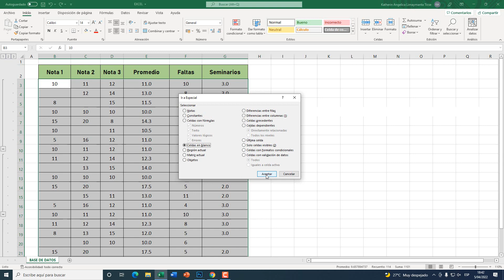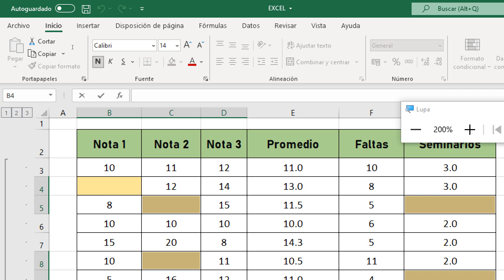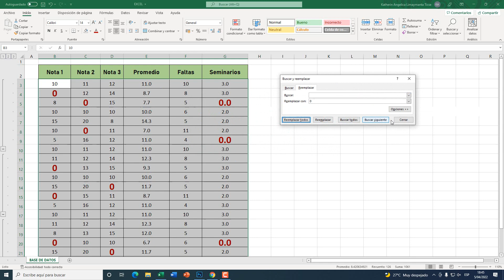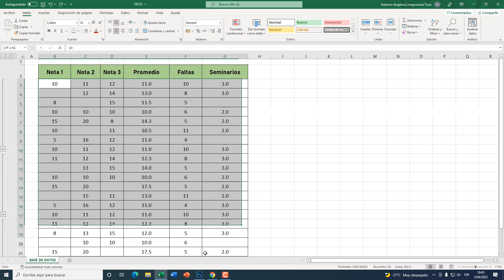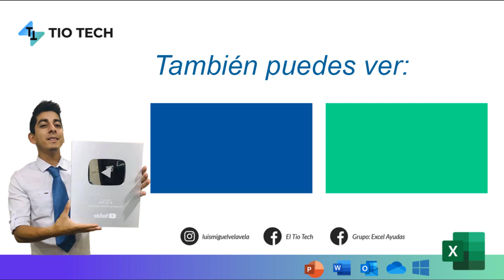Como rellenar celdas en blanco en Excel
Aprende con estos dos simples trucos a rellenar celdas en blanco en Excel de una manera fácil y rápida. Rellenar celdas vacías.

00:00 Introducción
00:36 Primer método completo
01:00 Seleccionar solo las celdas en blanco
01:50 Rellenar con texto las celdas en blanco
03:05 Segundo método
03:20 Reemplazar las celdas en blanco por un texto o número